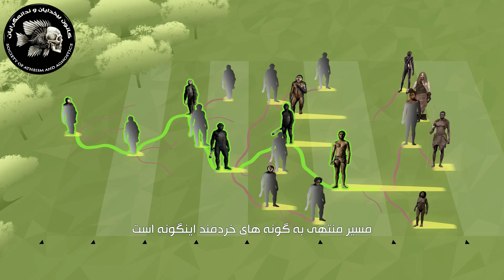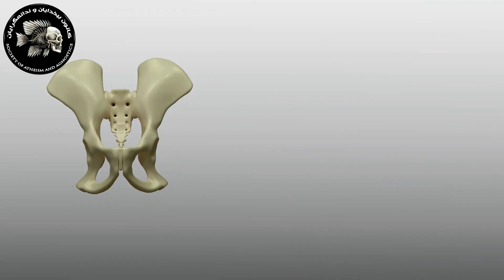مستند بیرون از گهواره . قسمت اول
اولین اجداد انسان چگونه به یکی از موفق‌ترین گونه‌ها بر روی زمین تبدیل شدند؟ یک سفر خارق‌العاده، ردپاهای انسان های اولیه را دنبال می کند. با استفاده از آخرین یافته‌ها و شواهد این مستند داستان انسان را روایت می کند. .
♦️این قسمت